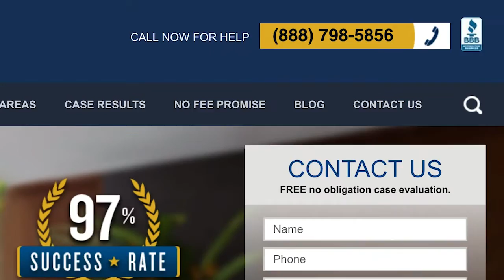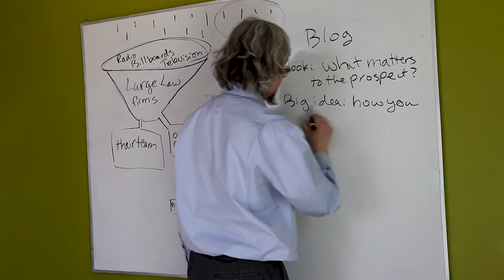Cross-industry Thinking Benefits Marketing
Green Vine learns across industries, seeking opportunities to make your business more competitive and more successful.

Script, Camera, Post - Alan Murdock